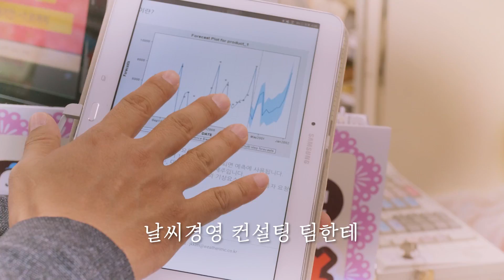날씨를 알면, 매출도 맑음! 날씨경영 컨설팅, 기상청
기상청 날씨경영 홍보영상_날씨경영컨설팅
날씨를 알면, 매출도 맑음! 전문적인 날씨정보 날씨경영 컨설팅